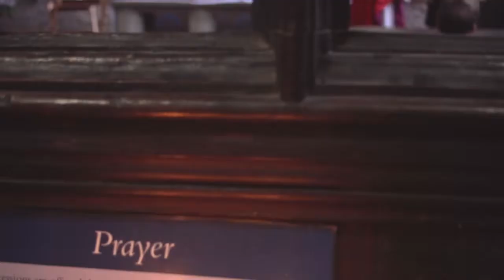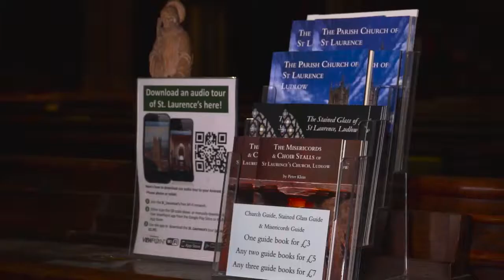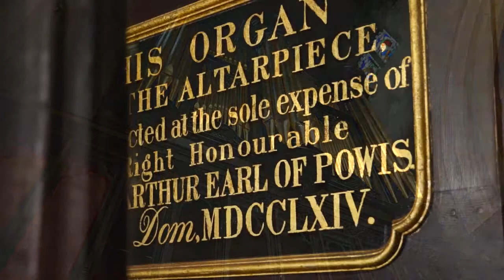WELCOME FILM FOR ST LAWRENCE’S CHURCH, LUDLOW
A Welcome Film made especially for visitors to the beautiful St Laurence's church in Ludlow.